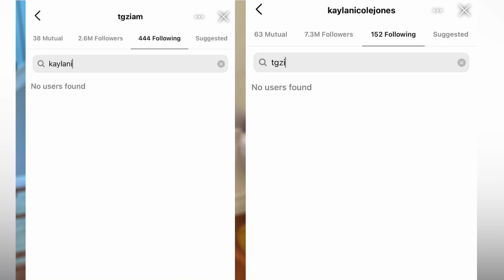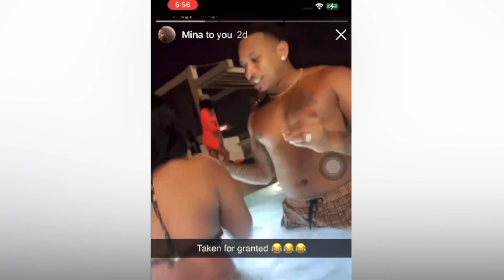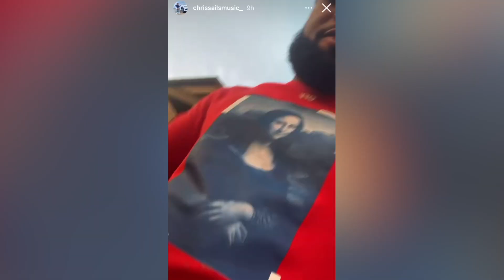Nicole Tv & Ti Friendship Over 🥺 Clarence THR0WS SHADEE @ CHRIS SAILS